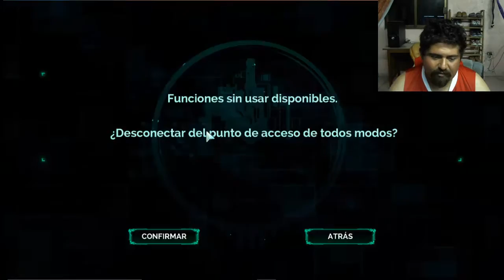Serie Transistor Episodio 7 Muchas Peleas Dificiles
Bueno gente segunda serie para el canal, Transistor es un juego del cual no se prácticamente nada mas que su sistema de combate es muy diferente espero que les guste y los invito a que me acompañen a ver este grandioso juego.